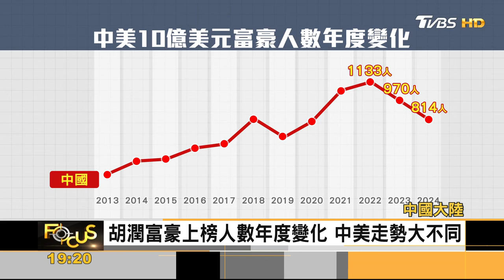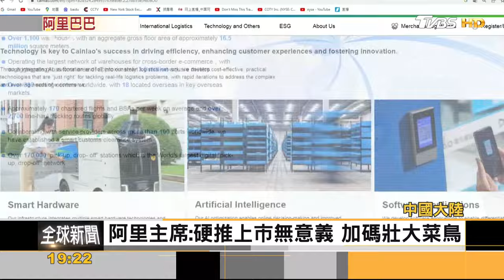景氣低迷! 中國富豪財富縮水15% 阿里巴巴撤回菜鳥IPO｜方念華｜FOCUS全球新聞 20240327